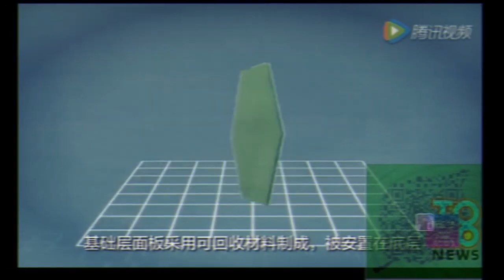China Rolls Out World's First Electric Highway!! Chinese Advanced Technology!!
this video Chinese Advanced Technology!!! china solar highway

Regards,
China Advance
china advanced technology channel